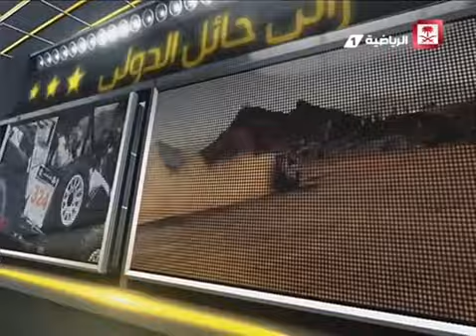Saudi Sport 2017-04-04 فيديو الجزء الثالث من برنامج الصباح لـ رالي_حائل يوم الثلاثاء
فيديو الجزء الثالث من برنامج الصباح لـ
ضيف الحلقة:حسن العبدلي ( حكم وطني )
تقديم: خالد اللحيدان